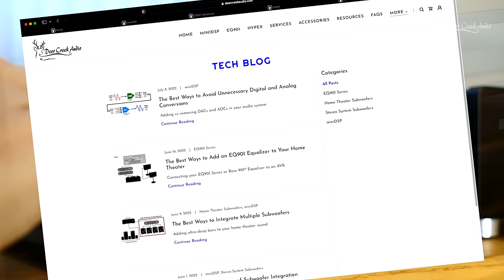Deer Creek Audio - Digital Signal Processing Products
- miniDSP and Dirac Live Digital Signal Processors
- EQ901 Series Upgrade Replacement Equalizers
- Hypex High Performance Class D Amplifiers
- DSP Technical Experts